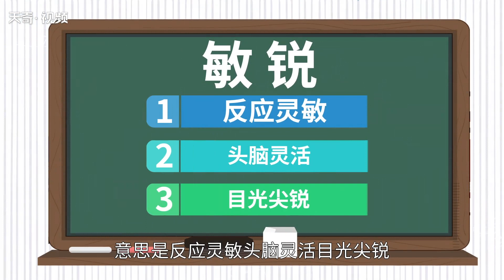敏銳的近義詞 敏銳的同義詞